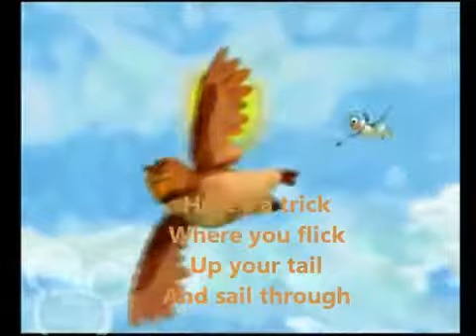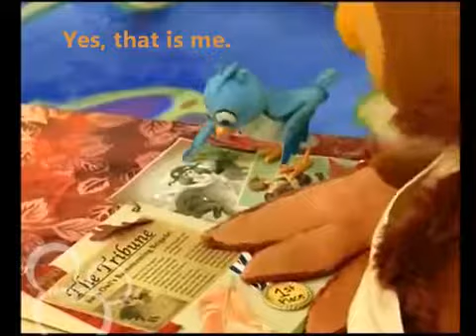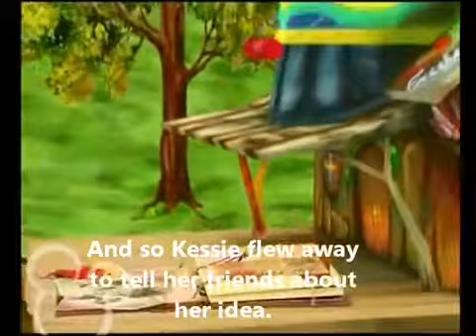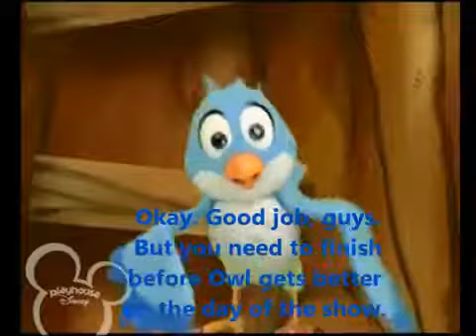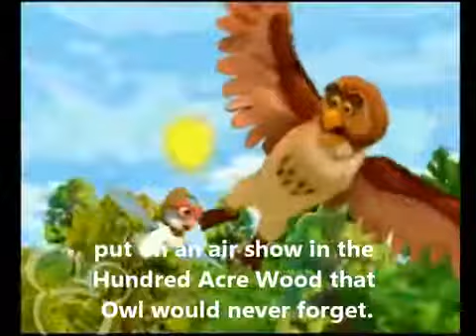Episode 80: Word Clouds (Español)